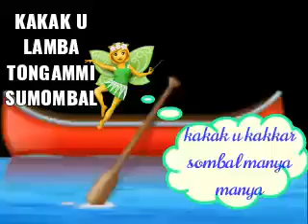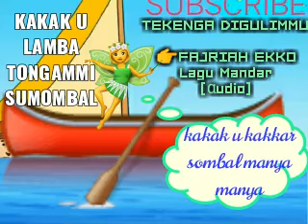Tekenga Digulimmu _ Fajriah Ekko~ Lagu Mandar [αudio musik]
Lagu Daerah Mandar
Tekenga Digulimmu